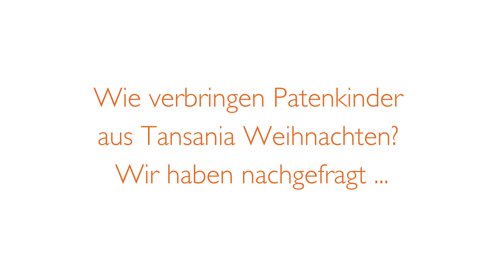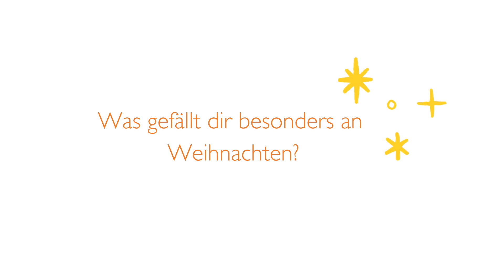2. Advent 2019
Zum 2. Advent erzählen uns Patenkinder aus Tansania, wie sie Weihnachten feiern. Viel Spaß beim Anschauen :)